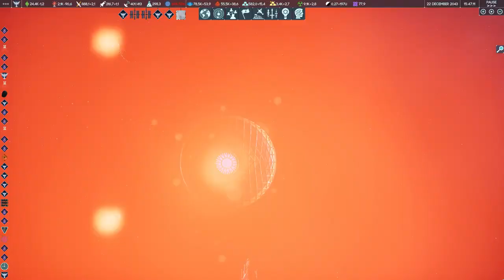Terra Invicta Official Launch Traile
Video todos os dias!! SE-INSCREVA :)🎞